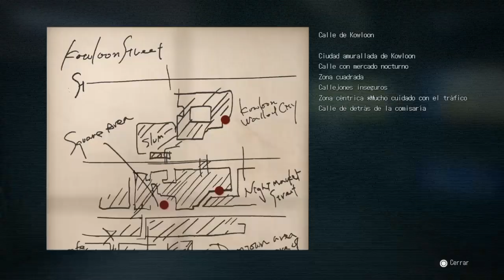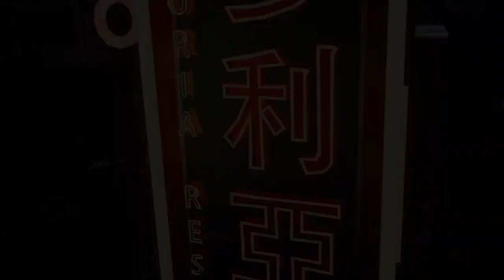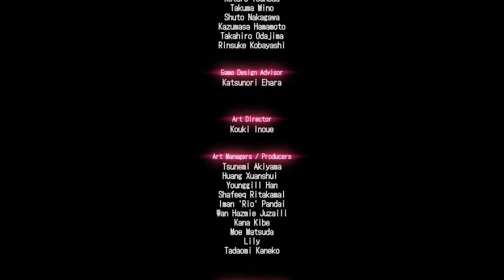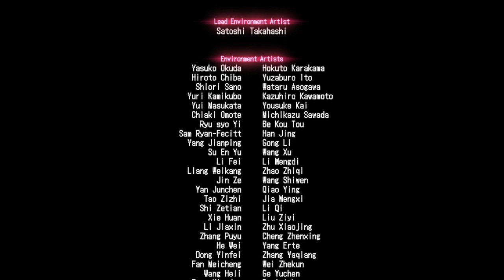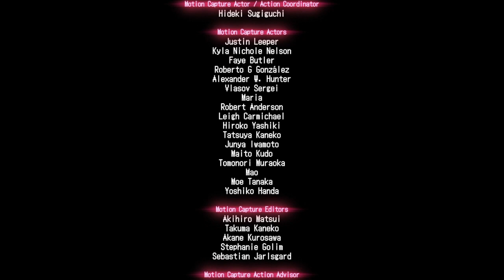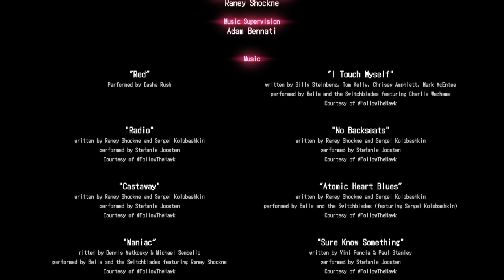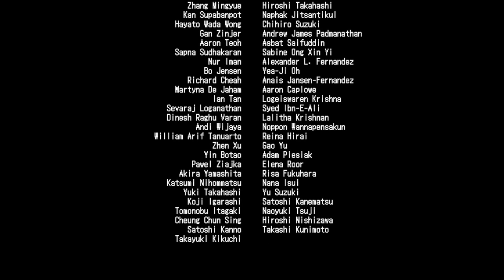Wanted: Dead -Gameplay Parte 7-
Versión de PS4.
Dificultad normal.